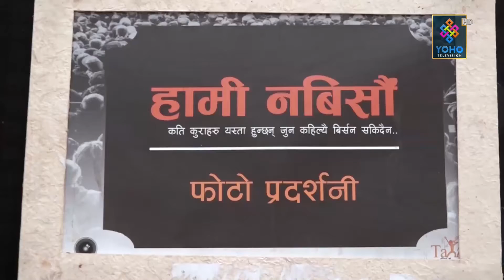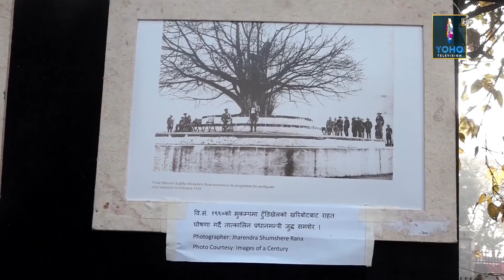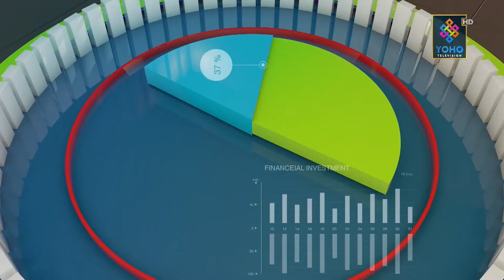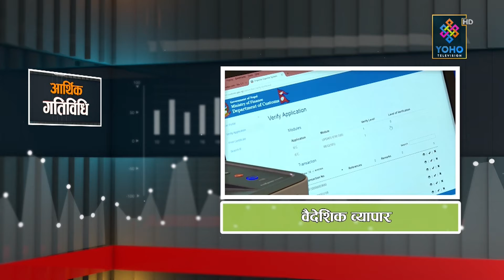योहो टेलिभिजन बिहान ९ : ०० बजेको प्रमुख समाचार - 2076 / 10 / 19 | YOHO TV HD